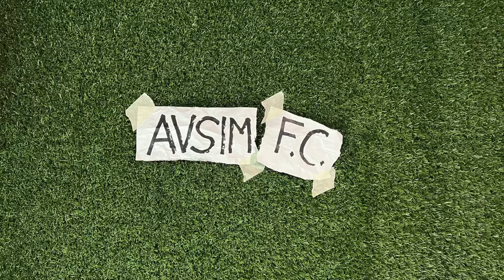Sassuolo-Allegrentus: Allegri umilia i giocatori in campo e fuori. Da esonero immediato! ||| Avsim